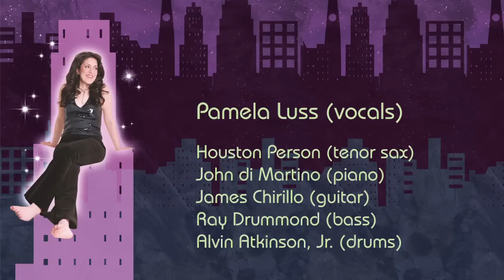Pamela Luss with Houston Person- "BEWITCHED" (TV Series Theme Song)- Live at Jazz Standard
Live at Jazz Standard. Composed by Howard Greenfield and Jack Keller.